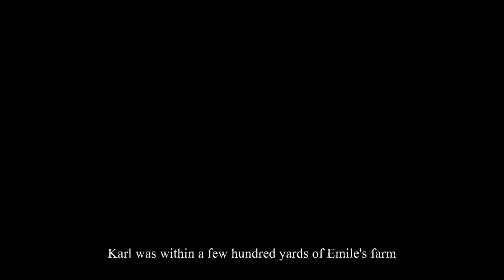(21) Valiant Hearts: The Great War, CHAPTER 4 - WOODEN CROSS, Mission 3 - The Farm